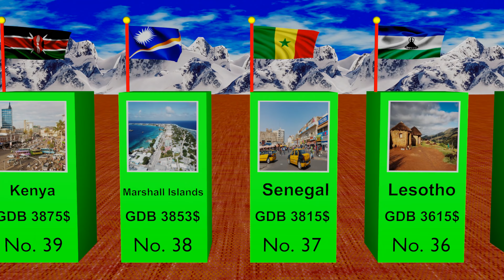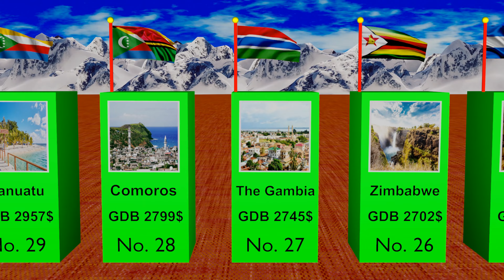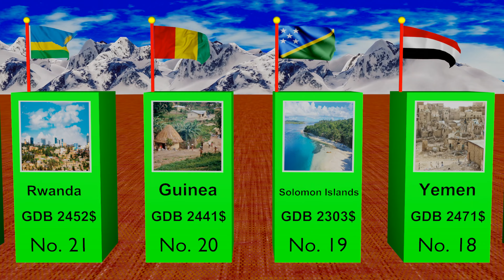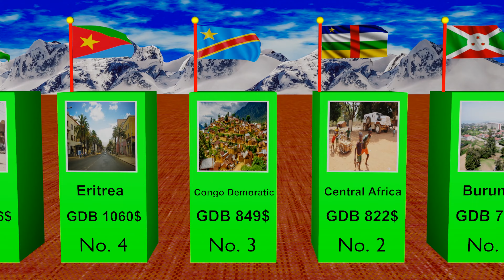Here's the Top 50 Poorest Countries in the World | 4K| World Data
In this 4K world data video, we take a look at the poorest countries in the world. From observations of the inhabitants to economic indicators, we provide an in-depth look at the 50 poorest countries in the world.

If you're interested in world poverty, or just want to learn more about the 50 poorest countries in the world, then this video is for you!